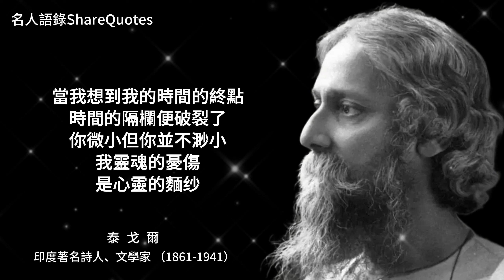泰戈尔经典语录，美得令人心醉 | 名人語錄ShareQuotes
泰戈爾經典語錄，美得令人心醉  | 名人語錄ShareQuotes
泰戈爾（Rabindranath Tagore）是印度曆史上最重要的文學家和思想家之一。他於1861年出生在印度加爾各答（現在的Kolkata）。泰戈爾出生在一個富裕的家庭，他的父親是一位哲學家和藝術家，他的家庭對他的教育和創造力的培養起到了重要的作用。

泰戈爾的創作領域涵蓋了詩歌、歌曲、散文、戲劇和小説。他最著名的作品是《吉檀迦利》（Gitanjali），這是一本包含他的詩歌作品的詩集，於1913年出版。《吉檀迦利》使泰戈爾在國際上獲得了廣泛的關注和讚譽，並使他成爲了亞洲第一個獲得諾貝爾文學獎的人。

泰戈爾的作品通常表達了對自然、愛情、宗教和人類情感的深刻思考。他的詩歌以其優美的語言和哲學深度而聞名，許多作品通過音樂和歌曲形式被廣泛演唱和傳唱。

除了文學創作，泰戈爾還是一位社會改革者和教育家。他創立了一所實驗性的學校，名爲泰戈爾學校（Visva-Bharati），旨在將傳統印度文化與現代教育理唸相結合。他的教育理唸強調個人髮展、自由思考和培養學生的創造力。

泰戈爾的思想和作品對印度文化和文學産生了深遠的影響，並在世界範圍內受到廣泛的認可和讚賞。他的作品被翻譯成多種語言，並且他的思想也對許多不同領域的人産生了影響，包括文學、藝術、教育和哲學。儘管泰戈爾於1941年去世，但他的遺産依然活躍，並且他被普遍認爲是印度和世界文學史上的重要人物之一。

01-🔔50句榮格心理學語錄，在自我意識的覺醒中，我們將發現內心的智慧和真相。

04-🔔擺脫「窮忙」：借鑒查理·芒格的50個人生智慧，提升個人成長和生活品質

06-🔔「喬布斯50句語錄：智慧箴言、創新啟示與成功心得！你不能錯過的領導力秘訣！」

31-🔔 楊絳先生送給年輕人50句金句，治愈無數人，蘊含着她百年人生智慧！